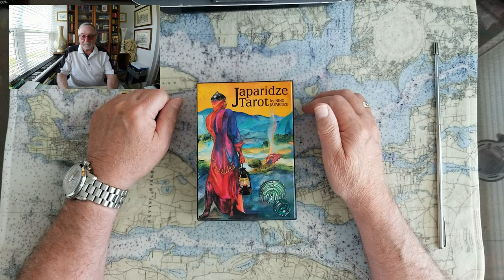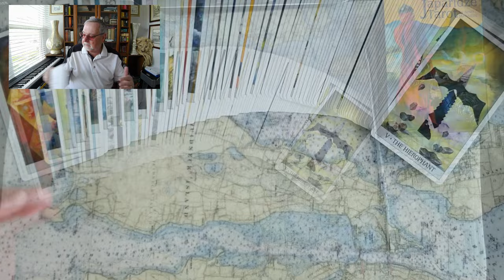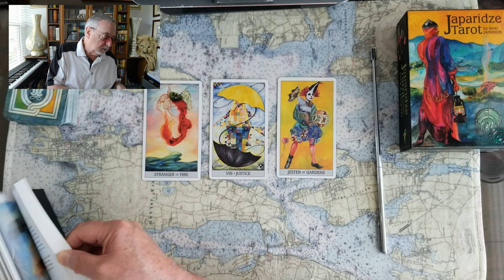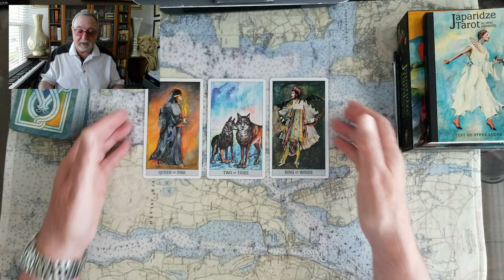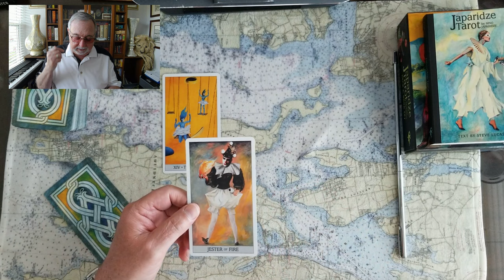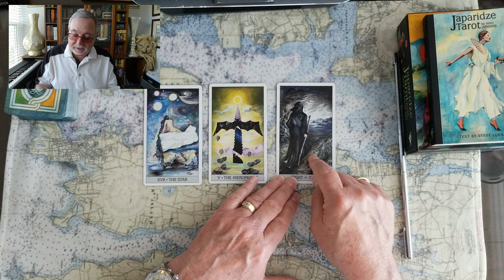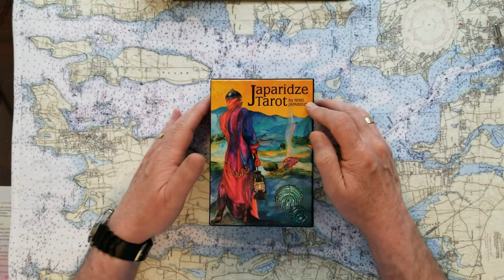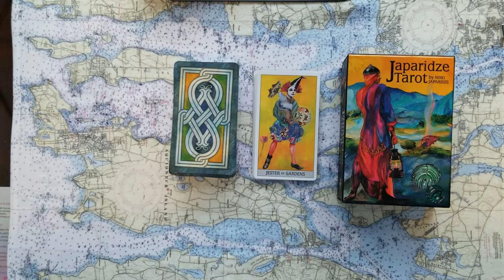President Joe Biden insurrectionist Donald Trump Maga Judge Aileen Cannon Tarot Card Reading